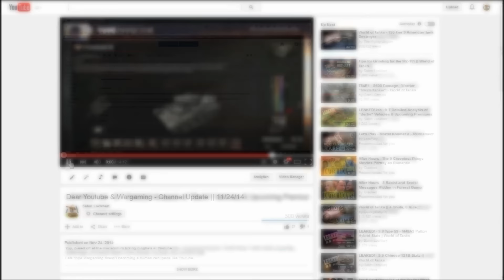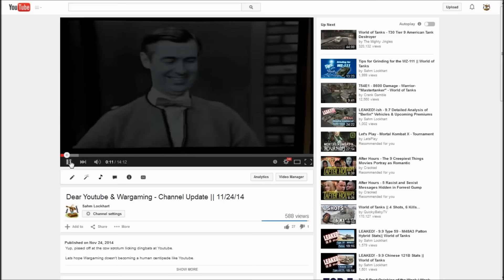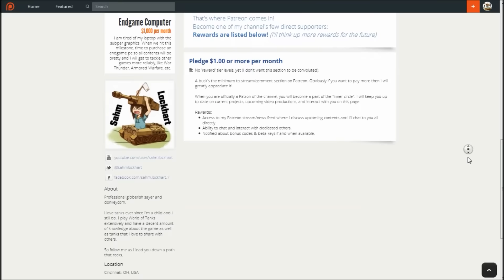Click for Better Quality Content [Support Sahm via Patreon]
I am tired of the shenanigans of Youtube as much as you do. Let's make this channel a better place to be!